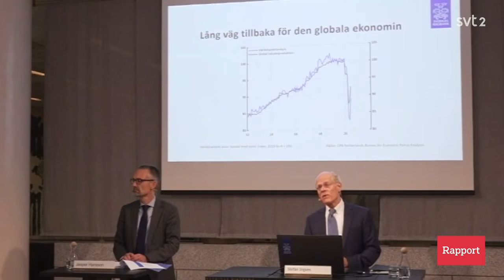Vänsterpartiet: Vill stoppa sänkt arbetsgivaravgift